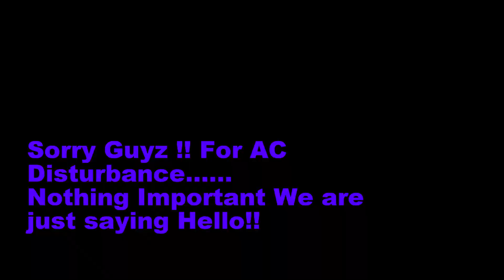Mom Driving Lesson Day -3 | Learn Driving Hindi | IDS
Hey Guyz hope you all are doing great.
Thanks for giving so much love and support.
And sorry for updating Videos Late.
and If there is any silly mistakes please ignore them.
thanks

Best Airfreshner

Car Wax

Window shades

Side Storage

Car Charger

Aux Cable

Car Bluetooth

Mobile holder

Mobile holder(Magnetic)

Car Air Pump